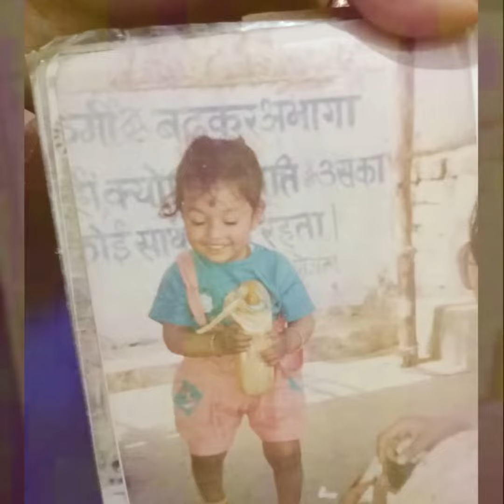Born with creation and thank u being there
Tribute to the Dutta family head